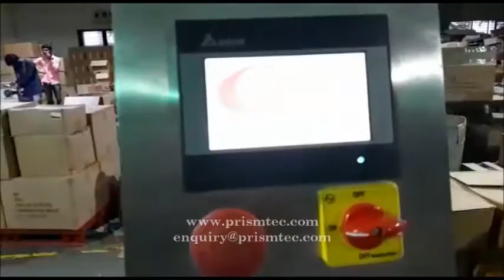Automatic Wax Candle Glass Bottles Sticker Labeling Machine